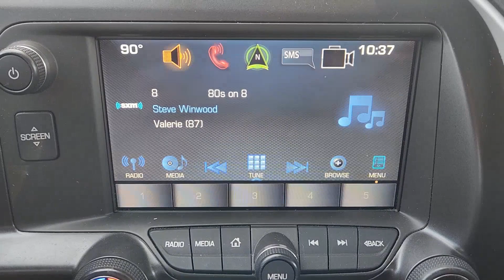2017 Chevrolet Corvette Rockwall, Garland, Mesquite, Dallas, McKinney H5121227A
Blade Silver Metallic Used 2017 Chevrolet Corvette 3LT available in 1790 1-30 Frontage Road, Rockwall, Texas at Southwest Kia Rockwall. Servicing the Rockwall, Garland, Mequite, Dallas, McKinney, TX area.

GREAT MILES 51 579! Heated/Cooled Leather Seats  Navigation  Premium Sound System  Back-Up Camera  Aluminum Wheels  AUDIO SYSTEM  CHEVROLET MYLINK RADIO WITH NAVIGATION  ENGINE  6.2L (376 CI) V8 DI  REAR AXLE  2.41 RATIO  LIMITED-SLIP br /br /KEY FEATURES INCLUDEbr /Leather Seats  Heated Driver Seat  Cooled Driver Seat  Back-Up Camera  Premium Sound System. Chevrolet 3LT with BLADE SILVER METALLIC exterior and JET BLACK interior features a 8 Cylinder Engine with 455 HP at 6000 RPM*. br /br /OPTION PACKAGESbr /SEATS  COMPETITION SPORT BUCKET  TRANSMISSION  8-SPEED PADDLE SHIFT WITH AUTOMATIC MODES  REMOTE VEHICLE STARTER SYSTEM  REAR AXLE  2.41 RATIO  LIMITED-SLIP  AUDIO SYSTEM  CHEVROLET MYLINK RADIO WITH NAVIGATION and 8  diagonal color touch-screen  AM/FM stereo with seek-and-scan and digital clock  includes Bluetooth streaming audio for music and select phones; voice-activated technology for radio and phone; featuring Android Auto and Apple Carplay capability for compatible phone (Includes (UQT) performance data and video recorder.) (STD)  ENGINE  6.2L (376 CI) V8 DI (455 hp [339.3 kW] @ 6000 rpm  460 lb-ft of torque [621.0 N-m] @ 4600 rpm) (STD). br /br /VEHICLE REVIEWSbr /Edmunds.com s review says  Overall comfort is commendable. Despite the Corvette s performance potential  it won t beat you up on a long drive or over imperfect pavement. The seats are well-shaped and adequately cushioned for long-distance touring. . br /br /Horsepower calculations based on trim engine configuration. Please confirm the accuracy of the included equipment by calling us prior to purchase. br /
AE4,BTV,GXB,IO6,LT1,M5U